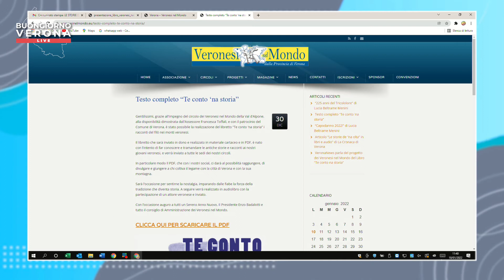Enzo Badalotti, presidente Associazione Veronesi nel Mondo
Intervista a Enzo Badalotti, presidente Associazione Veronesi nel Mondo